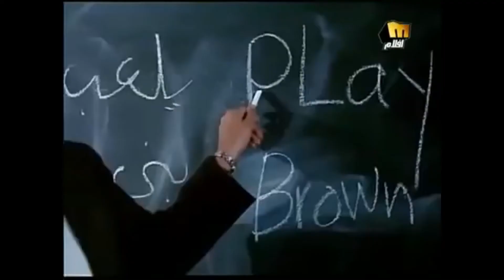كورس انجلش .. أفضل القنوات لتعلم اللغة الإنجليزية على الاطلاق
في الفيديو ده جبنالك أفضل قنوات تقدر تتعلم منهم اللغة الإنجليزية بسهولة ، ما عليك غير المتابعة والالتزام والصبر ووقتها هتحس بفرق رهيب في مستواك : القنوات بالترتيب